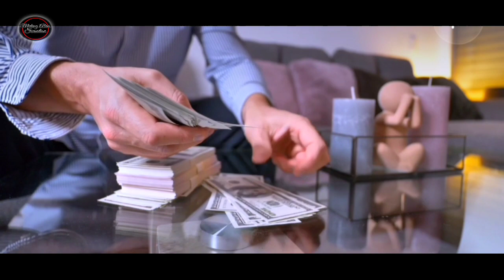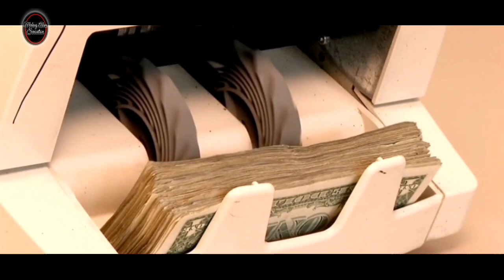8 Kebiasaan Ini Uang Mengejar Kita